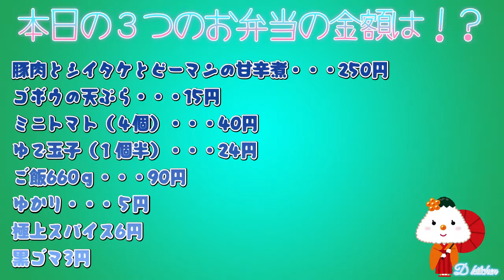【ワンコイン弁当】５時起きで【時短・節約弁当】３つ作りました／材料費計算してます／２０分でできます／ヘルシー弁当／３品／簡単です♪／旦那弁当／JC弁当／DS弁当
こんにちは！

土曜日にお弁当が重なったので動画にしてみました。
娘の出発が早く、早朝にばたばたと作っているのでお見苦しい点があると思いますがご了承下さい。

最後にお弁当にかかった金額を計算しています(^^♪
良かったゆっくり見て下さい☆

D kitchen(*^^*)

【本日の献立】
1.豚肉とシイタケとピーマンの甘辛煮
2.ゴボウの天ぷら
３.ゆで卵　ミニトマト
※調味料と油は材料費に含みません

少しでも動画に共感していただけたなら、

D kitchenで検索するとデザインした商品が出てきます(^^♪

★800ポイントを付与されるには、↑↑から飛んで登録して下さい♡♡(◍•ᴗ•◍)❤
直接【グレイル】から登録すると、300ポイントしかつきません༎ຶ‿༎ຶ

🍀決算SALE第2弾業務スーパー購入品

ご視聴下さりどうもありがとうございます😆🌺🌺🌺
弁当　簡単　# 3品　# 時短　# 旦那弁当